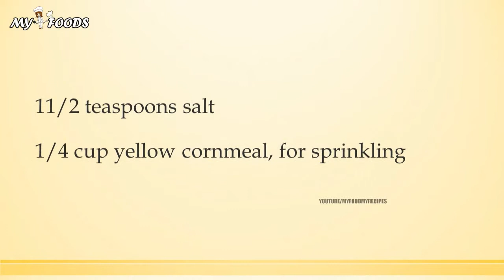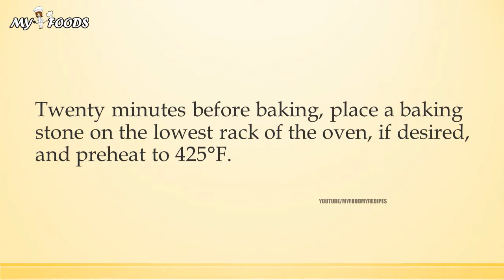PANE BIGIO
quickhealth4all